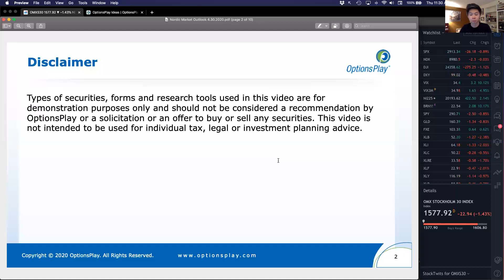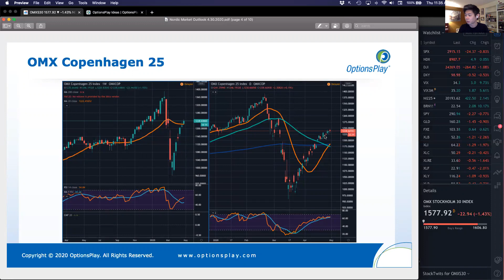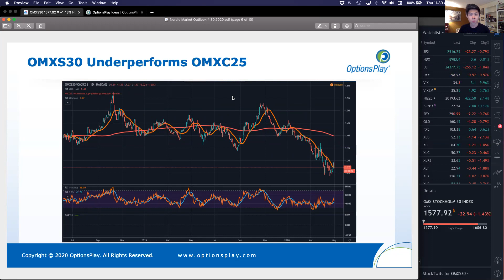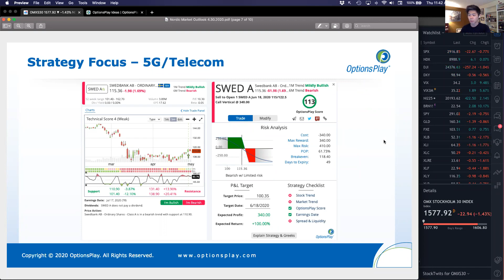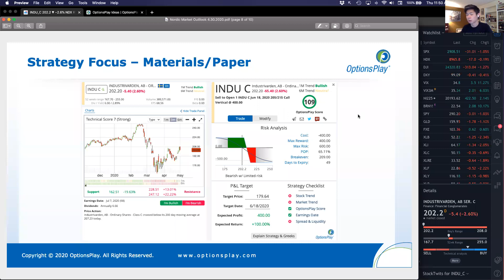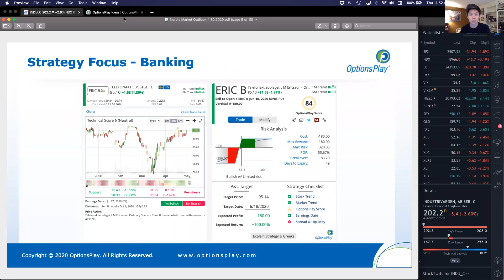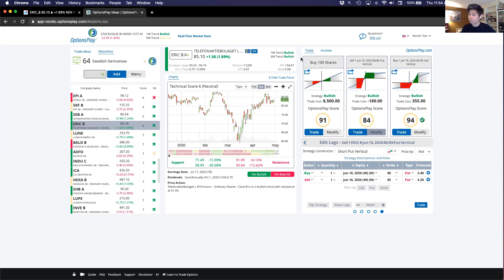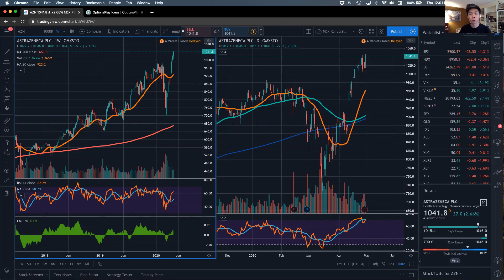Nordic Market Outlook - Market Exhaustion & Resistance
Join Tony Zhang, Chief Strategist of OptionsPlay and CNBC Contributor on Options Action discuss the recent market rally's signs of exhaustion. Momentum has started to slow, money flow is currently weak, raising the probably of a correction lower.